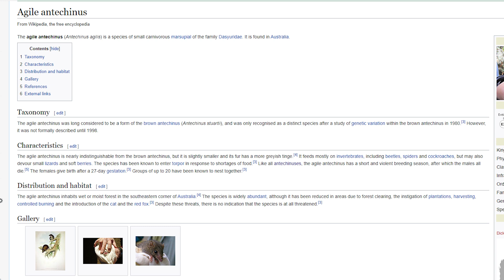Wildlife photography: Encounters of the Third kind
Filmed with the Canon R6 a short video talking About my experience
with the Agile Antechinus.